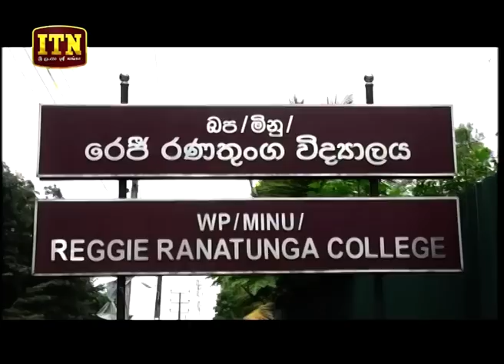ITN News 2018-10-05 | 06.30 PM